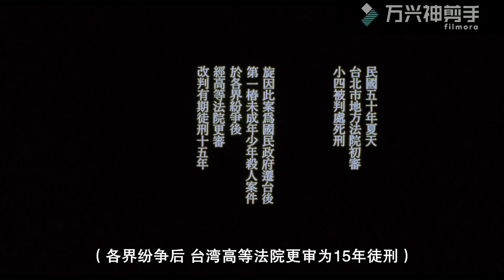剪一剪《牯岭街少年杀人事件》小明篇，我非天生绿茶，奈何世界艰辛